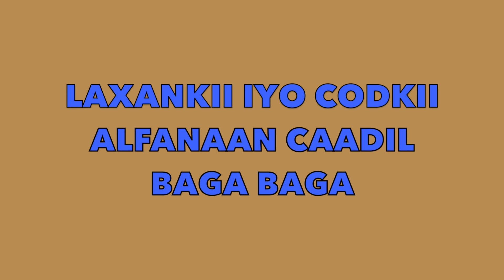CAADIL BAGA BAGA HEES CUSUB OO MACAAN DARMAAN FARAS HD 2016 DIRECTED BY DJABKOOW DY